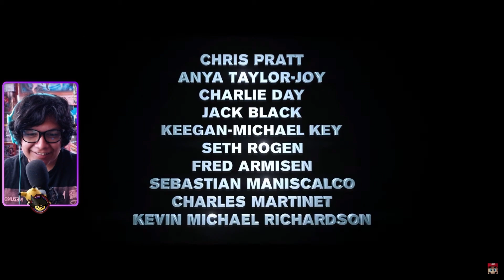REACCIONANDO a la película de SUPER MARIO BROS!! 😱😱😱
Reaccionamos a la pelicula de super mario bros que cosas tan increibles nos traerá esta pelicula?

Hola soy Masterlink, un sujeto que al igual que tu le encantan los videojuegos :3 ¿me acompañas a jugar un rato?
Código de creador fortnite: MASTERLINK9357
No me considero el mejor jugador del universo, pero lo que hago lo hago feliz
Recuerda que si te gustó el video puedes dejar un buen Me gusta, suscribirte al canal y activar la campanita para que Youtube te avise cada vez que subo un nuevo video :3